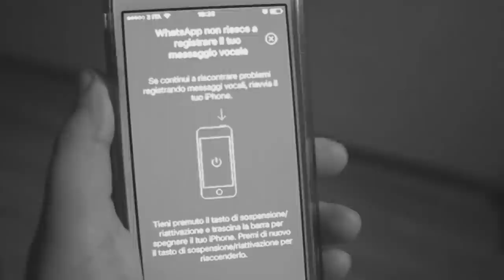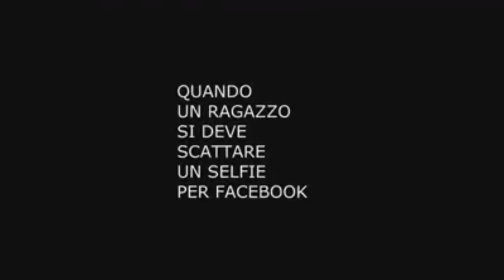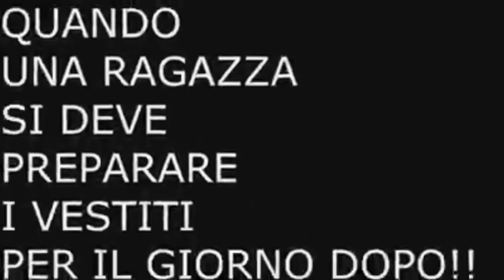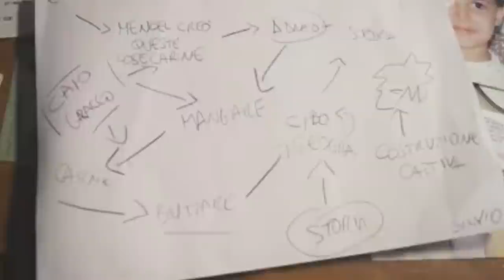VINE COMPILATION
»Musical.ly : sivishow02

▬▬▬▬▬▬▬▬▬▬▬ஜ۩۞۩ஜ▬▬▬▬▬▬▬▬▬▬▬▬▬

» Età : 15 Anni
» Nome : Silvia
» Passione : YouTube
» Dove abito : Roma